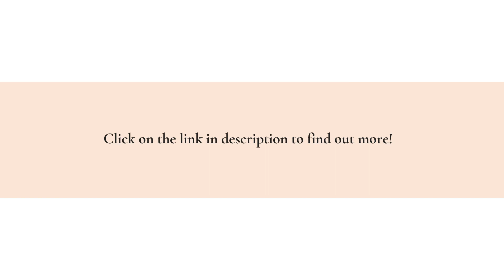Chaplaincy Program Allows Students To Get College Credits & Work In Public Schools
Have you always dreamed of helping the youth? Check out the National School Chaplain Association's chaplaincy program and see how you can make a difference in the lives of children and teenagers today! to get started!